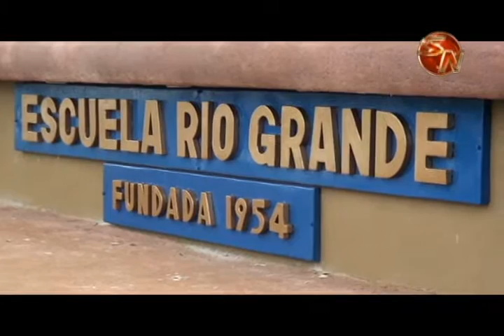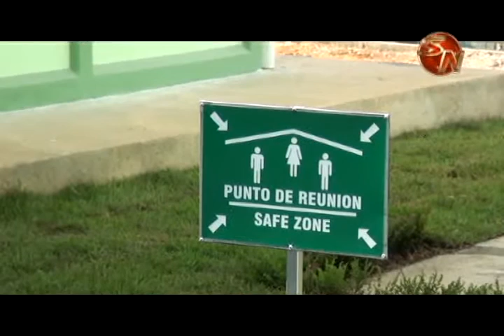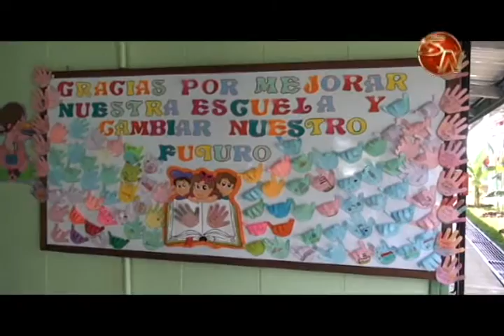Estudiantes de Cristo Rey de Platanares cuentan con moderna infraestructura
Los pequeños de la comunidad de Cristo Rey de Platanares en Pérez Zeledón, cuentan ahora con una moderna infraestructura y en las mejores condiciones para estudiar.

Por esa razón, los estudiantes están felices de estrenar nueva escuela.